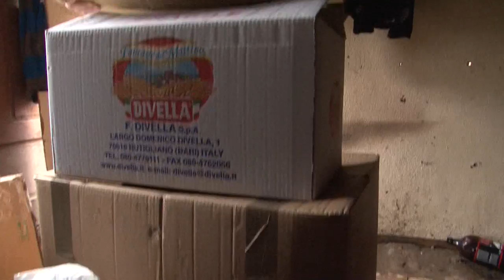Kfori Italian ndihmon me pako ushqimore dhe veshmbathje familjen Zenuni - Lajme